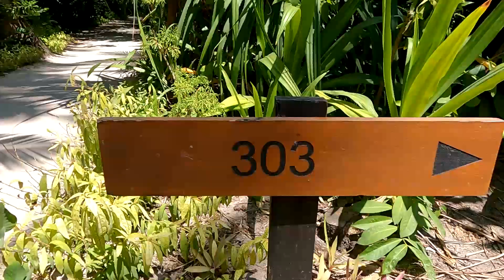Coco Bodu Hithi Island Villa with private pool | Maldives |Travel in Pandemic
Room tour of island villa with private pool in Coco Bodu Hitihi Resort Maldives,
5 star luxurious stay
Worry free travel during covid times